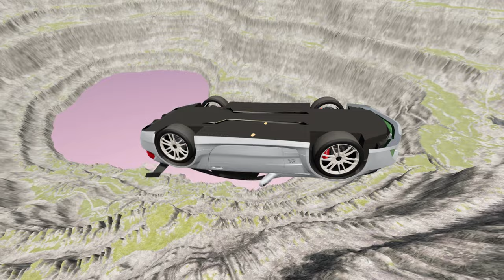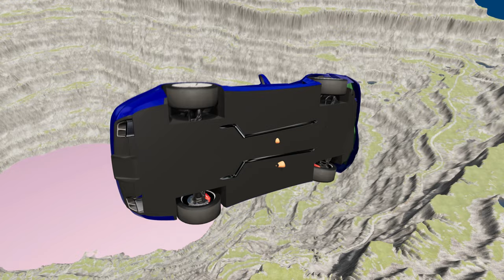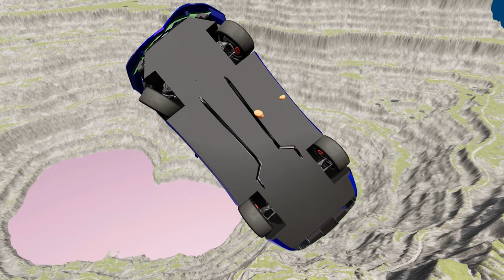Cars vs Leap of Death BeamNG.drive: Ultimate Challenge Showdown #890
Welcome to the ultimate showdown between cars and the infamous Leap of Death in BeamNG.drive! Get ready for heart-pumping action and jaw-dropping stunts as we put these powerful vehicles to the ultimate test.

In this adrenaline-fueled challenge, we will witness the ultimate clash between man-made machines and the treacherous Leap of Death. Who will come out on top? Will it be the sleek and speedy cars or the hazardous and death-defying obstacle?

Join us as we push these cars to their limits, showcasing their strength, agility, and durability in the face of this daring leap. Feel the rush of excitement as these vehicles soar through the air, defying gravity and pushing the boundaries of what is possible.

But this is not just a mere test of speed and power. This is a true showdown, where the cars must navigate through the twists and turns of the Leap of Death, avoiding obstacles and maintaining control to reach the other side. It's a test of skill, precision, and courage as these drivers push themselves and their cars to the edge.

Buckle up and get ready for a thrilling ride as we witness the ultimate challenge between cars and the Leap of Death in BeamNG.drive. Will these cars prove to be the ultimate machines or will they succumb to the dangers of the Leap of Death? Don't miss out on this epic battle and join us for the ultimate showdown!